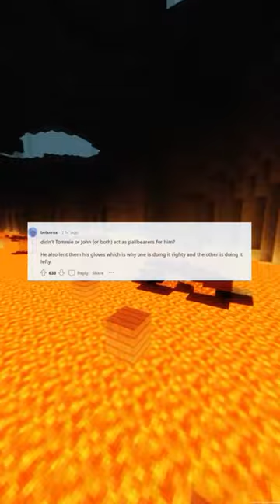TIL Peter Norman the white athlete standing on the podium in 1968 while Tommie Smith and John Carl